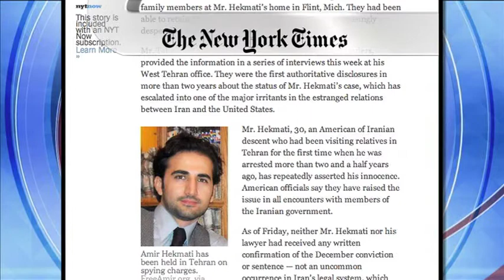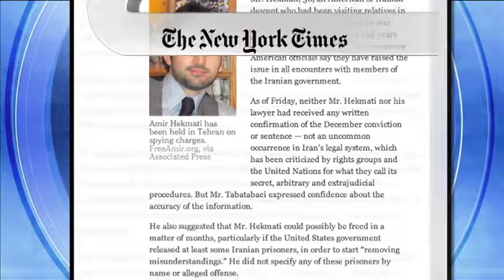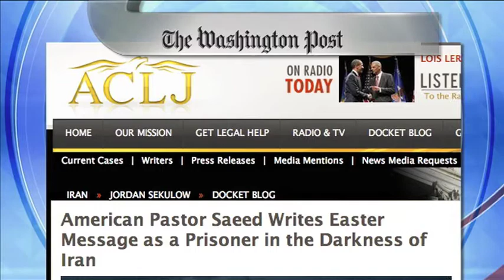ايران در رسانه های آمريکا